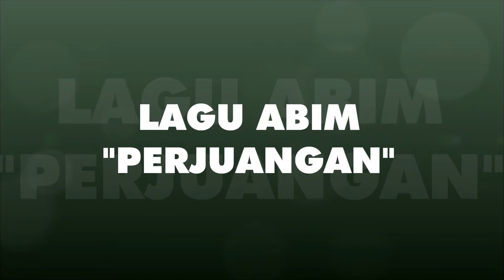LAGU ABIM (by Zikri Zainudin).wmv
Lagu Perjuangan